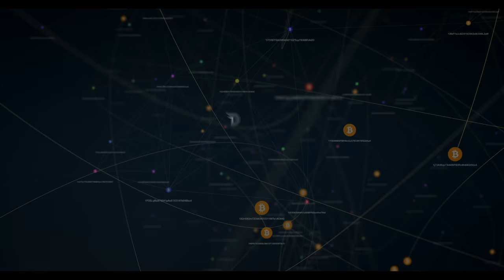Divi Project Weekly Update August 3rd 2018